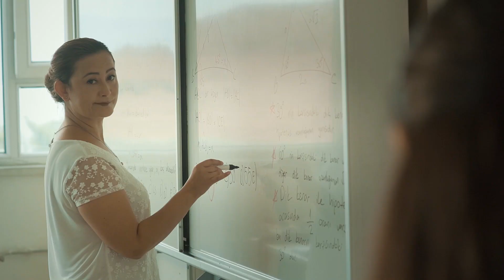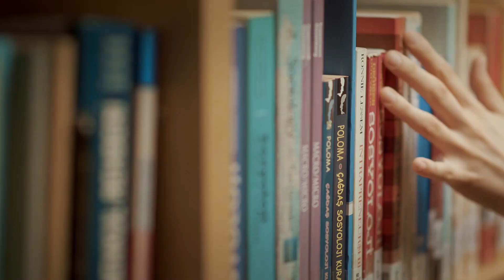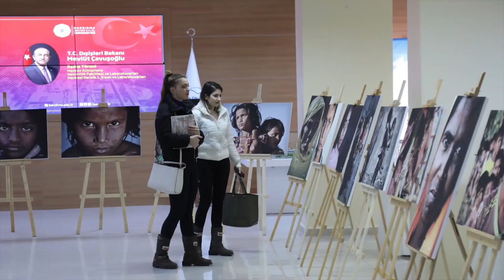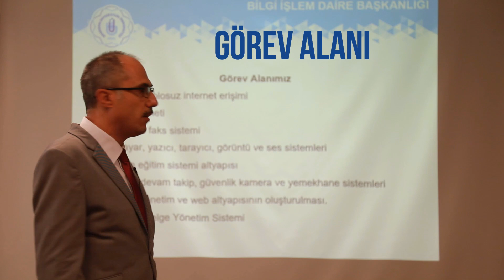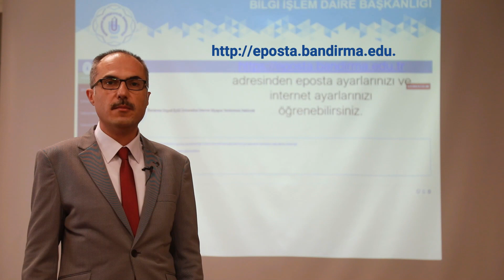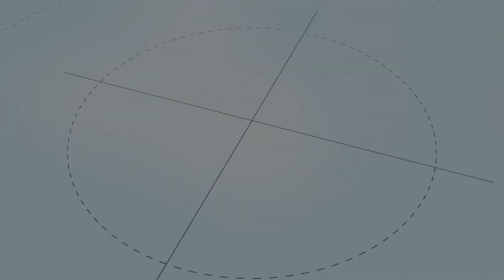2020-2021 Eğitim-Öğretim Yılı Oryantasyon Programı - Bandırma Onyedi Eylül Üniversitesi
Bandırma Onyedi Eylül Üniversitemizin 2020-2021 Eğitim-Öğretim Yılı Oryantasyon Programı